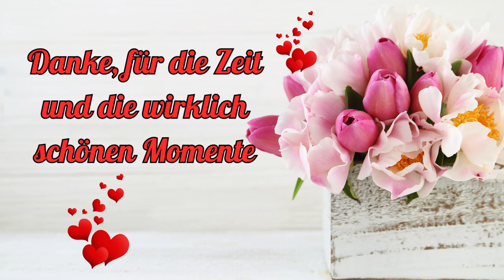Zum Muttertag alles Liebe - herzliche Grüße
Ich wünsche dir zum Muttertag einen tollen und entspannten Tag.